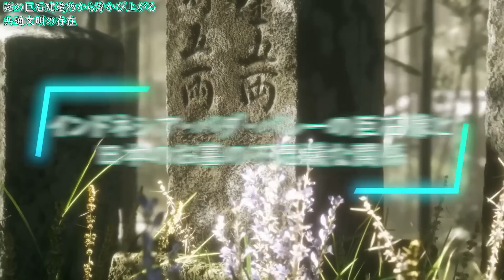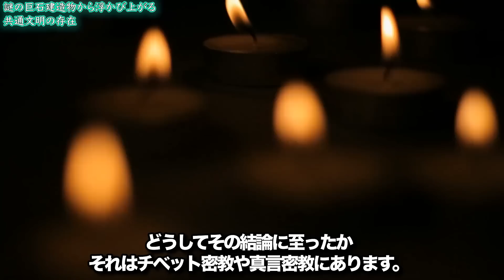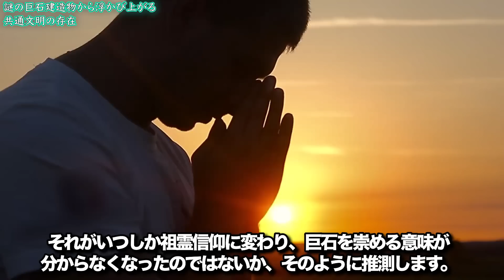謎の巨石建造物から判明した未知の古代文明の存在...歴史が覆る失われた幻の古代文明の存在と誰も知らない日本との関わりとは【都市伝説】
世界にはその起源が何なのか全くわからない謎の巨石建造物が多々存在します。しかしそこにはかつて存在していた幻の古代都市に関する驚くべき真実が隠されていたのです。

【目次】
00:00 冒頭
00:41 パキスタンで見つかった1万2500万年前の古代スフィンクスの謎
04:13 イタリア・サルディーニャ島の巨石建造物から見つかった巨人の骨
07:27 インドネシア・バダ・バレーの巨石像と日本のお墓の不思議な関係
10:44 巨人が作った巨石文明の継承者は日本人だった